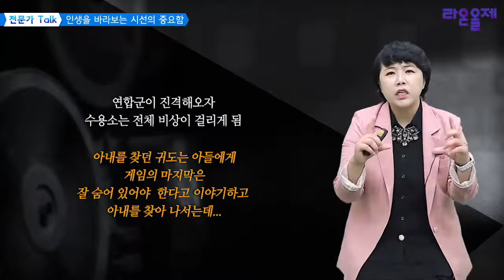인생은 아름다워. 나의 인생을 바라본다면 나는 어떤 인생을 살고 싶은가?내 인생은 XXXX. 당신만의 단어를 채워보세요.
영화안에 숨은 이야기를 알기 쉽게 풀어보는 영화인문학.

영화 인생은 아름다워를 보고나서 문득 이런 생각이 들었습니다.
나의 인생을 바라본다면.. 나는 과연 어떤 인생을 살고 싶은가?

누구나 자기 인생을 향해 애정을 보내지만 그 애정에 어떤 수식어를 붙일것인지가
정말 중요한데요.
여러분만의 수식어를 한번 찾아보는 시간을 갖는건 어떨까요?

슬프지만 아름다운 한 가족의 동화같은 인생 이야기, 인생은 아름다워.